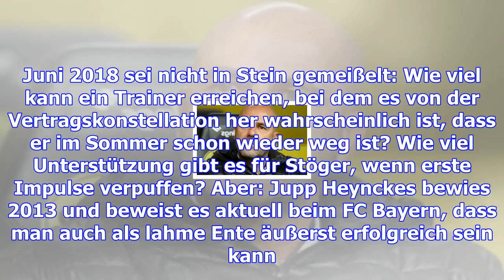Bundesliga - ransicht: darum ist peter stöger für borussia dortmund die richtige lösung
Der richtige Mann für den BVB: Peter Stöger. © imago/Revierfoto München - Manchmal gibt es so Moment...